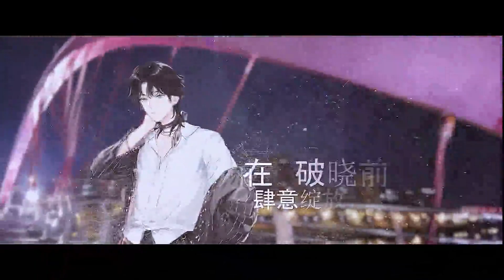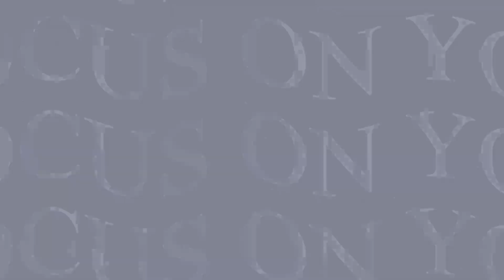猫耳FM出品 虚拟偶像团综广播剧 · 《LASER出道日》LASER出道曲《FOCUS ON YOU》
FOCUS ON YOU
BOOM！

虚拟偶像团综广播剧 · 《LASER出道日》出道曲：FOCUS ON YOU
※演唱※
@LASER-顾子尧 ：凌飞@凌飞de微博
@LASER-林致 ：吴晛@初心者吴晛
@LASER-乔殊 ：文森@文火炖森蘑
@LASER-夏予扬 ：陈张太康 @泽西锅-陈张太康

※制作组※
出品方：猫耳FM @猫耳FM
出品人：CC
音乐制作人：奇然@奇然liya
音乐总监：奇然@奇然liya
监 制：貂儿@貂儿浪当
作 曲：G-Tracy纪粹希@纪粹希_二号机
编 曲：G-Tracy纪粹希@纪粹希_二号机
词 作：李懋扬（T2o）@T2o_  奇然@奇然liya 乔殊@LASER-乔殊
混 音：裂天@裂天
和 声：奇然@奇然liya
视 频：璞筱舞@璞筱舞_放在心上
曲 绘：阿鲤@鲤无鱼阿
海 报：酸菜鳗鱼丝@酸菜鳗鱼丝
设 计：Anon@itsanon
厂 牌：薄荷@夏天薄荷面
宣传统筹：墨墨 天然
艺人统筹：咸鱼
协 助：三七@三七等于二十一 小手冰凉@小手冰凉不吃茄子
特别鸣谢：囚牛 孟孟
鸣 谢：舟舟@不系舟Sai_ 两人@你就当没我这两个人